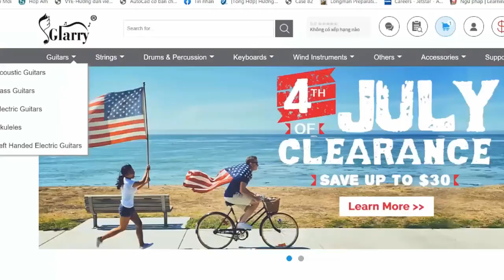Maya Hawke - Therese | Karaoke Instrumental